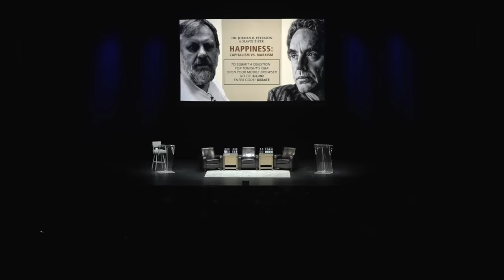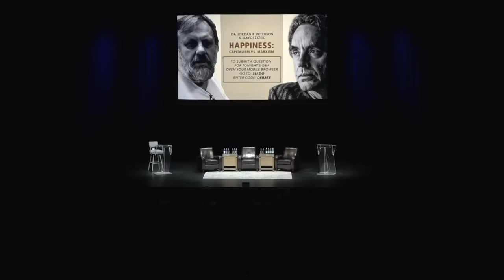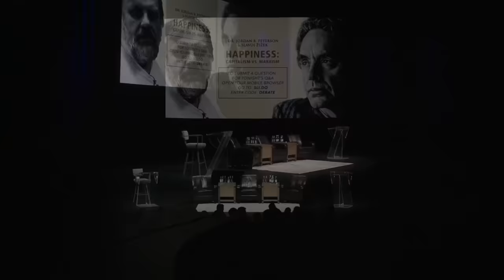Marxism: Zizek/Peterson: Official Video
I posted this yesterday, but the volume was too low, so now it's been raised.

On February, April 19, 2019, I debated Marxist philosopher Slavoj Zizek in Toronto, April 19 at the Sony Centre. Dr. Zizek is a Slovenian philosopher and professor at the Institute for Sociology and Philosophy at the University of Ljubljana, whose works on cultural studies, psychoanalysis and, above all, for the purposes of our debate, Marxism, are world-renowned. The topic? Happiness: Marxism vs Capitalism. This is the official video. Many bootlegs have already been released, but that seems inevitable given our current state of technological capability.

I started with a critique of The Communist Manifesto, which is the central revolutionary document of the Marxist movement (rather than addressing, say, Zizek's work, which wasn't what the debate was about).

It wasn't so obvious for the rest of the discussion that Marxism, per se, comprised the central topic of discussion.

--- BOOKS ---

--- LINKS ---

--- PRODUCTS ---